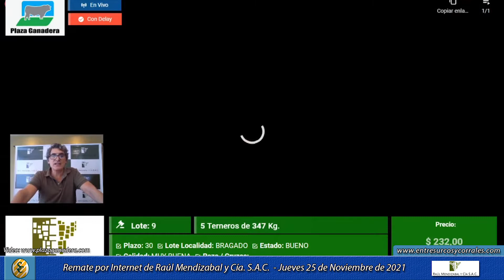25-11-21 - Remate por Internet de Raúl Mendizabal y Cía. - Bragado, Bs.As.